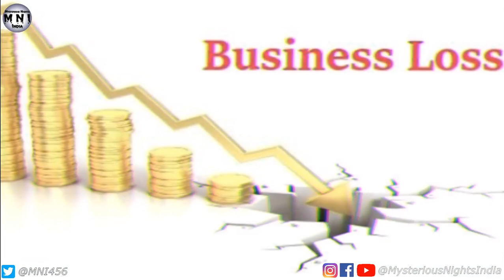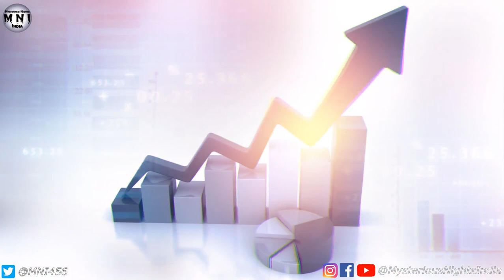Voodoo kya hota hai ? Dark truth behind Voodoo in Hindi | Episode - 206#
In today's video, we will talk voodoo, a black magic practiced in Africa. It is believed to be 6000 years old, but later spread in north and south america after slaves were taken from Africa. It is believed that the Voodist, who practice black magic, once they are expert, they can even transform their body from one form to other.